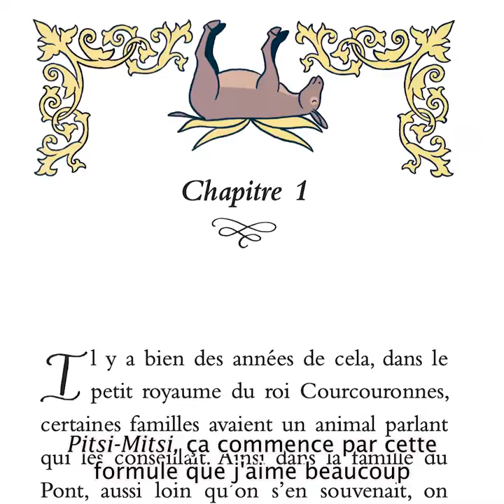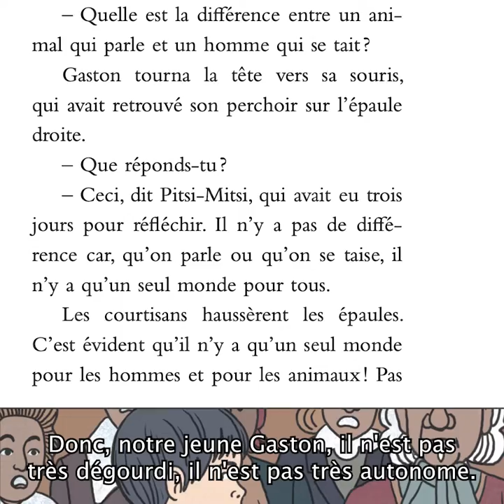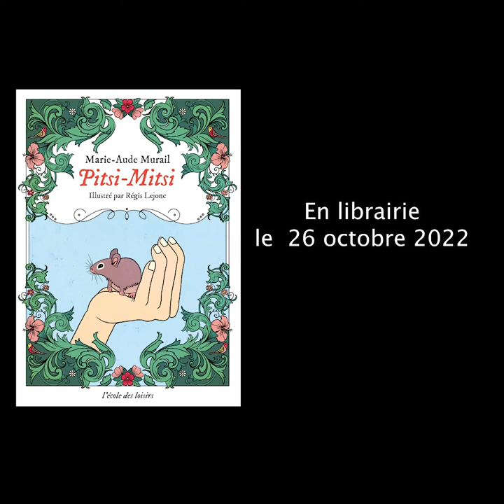Interview vidéo de Marie-Aude Murail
Pitsi-Mitsi, de Marie-Aude Murail, illustré par Régis Lejonc

Inquiétude dans le petit royaume de Courcouronnes, les animaux doués de parole se font de plus en plus rares. Comment vont se comporter les familles s’il n’y a plus d’animaux parlants pour les conseiller ? Leur rareté les a rendus précieux et fortement convoités. Le petit Gaston en sait quelque chose. Parti sur les routes pour chercher fortune, il doit veiller sur sa souris parlante que Joséphine, la petite voisine riche, propose de lui racheter. Mais pas question de céder Pitsi-Mitsi ! La souris est son guide, mais aussi son amie. Même si Gaston ne comprend rien à ce qu’elle dit, il applique à la lettre tous ses conseils...